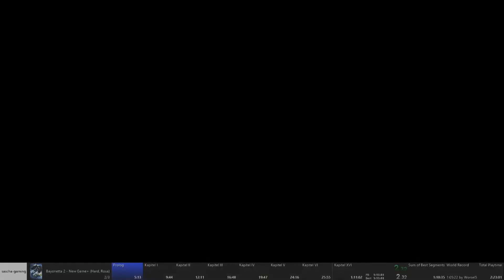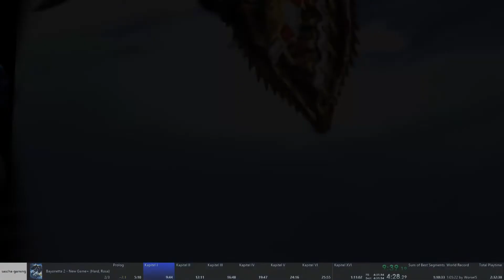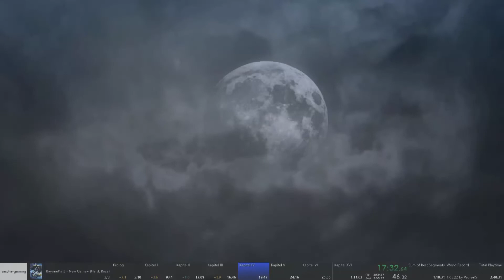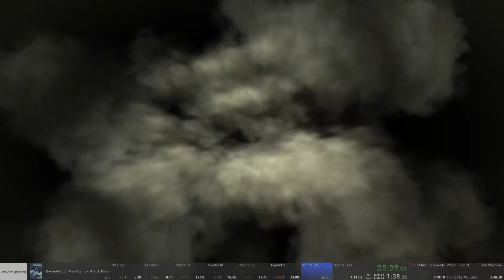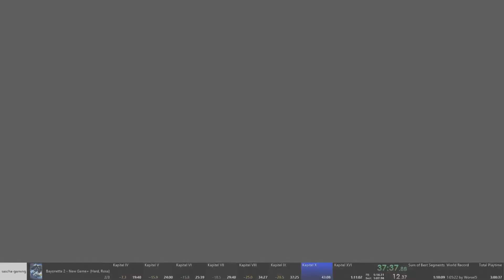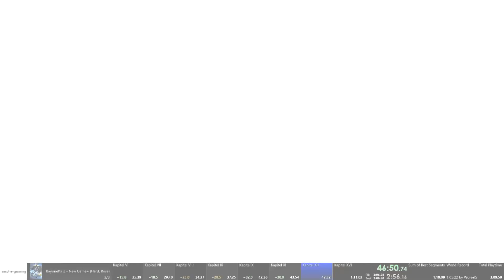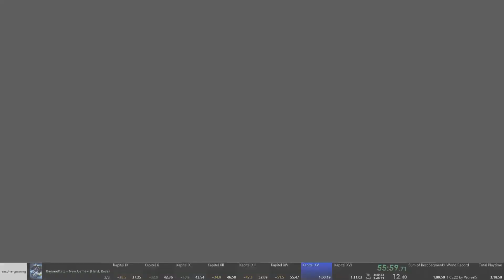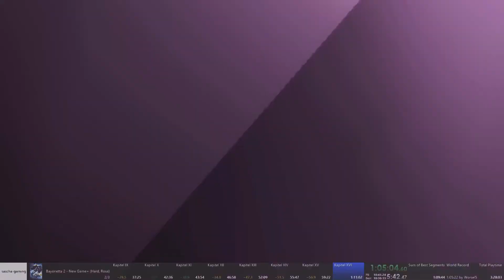SPEEDRUN | Bayonetta 2 | New Game+ (Rosa, Hard) in 1h:09min:39sec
Rosa ist gegenüber Bayonetta deutlich schneller im Kampf. Außerdem benötigt man kein weiteres Kostüm.